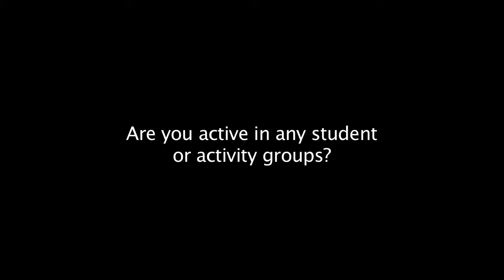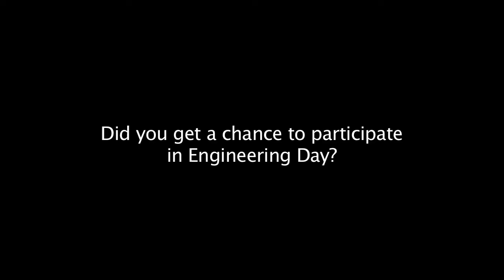Lance_Ellerbe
EE grad student Lance Ellerbe describes his experiences at the FAMU-FSU College of Engineering